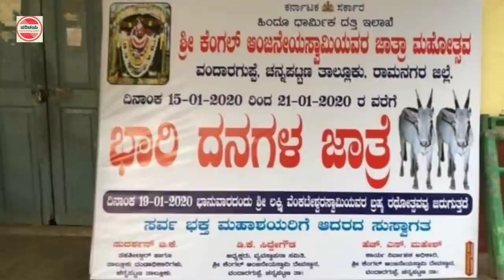Kengal | Sri Kengal Anjaneya Swamy | Ramanagar | ಕೆಂಗಲ್ ಆಂಜನೇಯ ದೇವಸ್ಥಾನ | ರಾಮನಗರ | Channapattana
Kengal Anjaneya Swamy temple is situated in Ramanagara, around 50km from Bangalore. This place is surrounded by rocky hills. The famous bollywood film 'Sholay' was shot here. This place also houses one of the historical temples , Kengal Anjaneya Swamy temple , this is on the Mysore Bangalore National highway.
The deity 'Kengal Hunumantha' also know as 'Kengal Anjeneya Swamy' is a swayambhu (means self-manifested) of lord Hanuman from red rock (Kengal/Kempu Kallu in Kannada).
ಕೆಂಗಲ್ ಆಂಜನೇಯ ಸ್ವಾಮಿ,ಕೆಂಗಲ್ ಹನುಮನಂತಯ್ಯ..